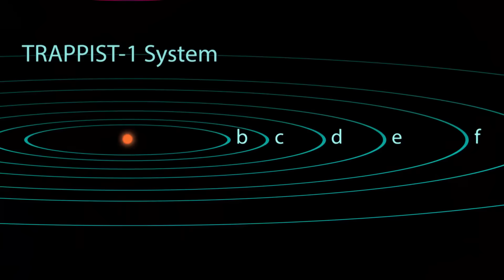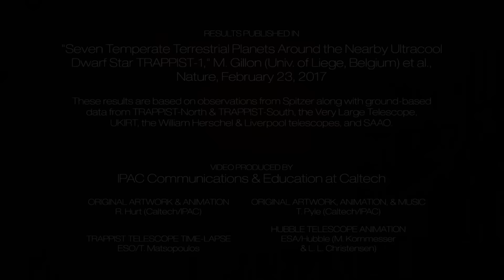NASA обнаружило новые планеты, похожие на Землю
NASA нашло 7 новых планет в обитаемой зоне за пределами Солнечной системы. На трех из них может быть вода. Планеты находятся на расстоянии 40 световых лет от Земли. (Видео: NASA)